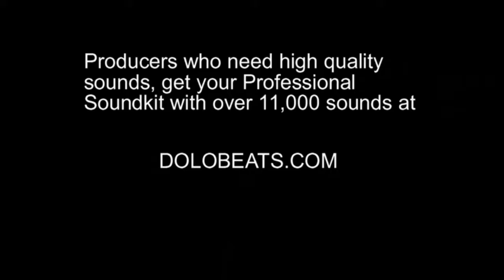Detroit Police Officers Punch A Man In His Head & Groin During A Traffic Stop!